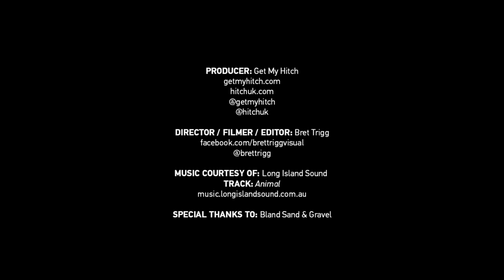Get My Hitch presents hitchikers Featuring Andrew Ahumada, Kyle Baldock, Logan Martin & Todd Meyn.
Hitch     (/hiCH/)

"To move (something) into a different position with a sudden movement:"

This is exactly what hitch is going to do for BMX in Australia.
Here is a project built by riders for riders. the first of many to follow.

Riders:
Andrew Ahumada - @andrewminiahumada
Kyle Baldock - @kylebaldock1
Logan Martin - @loganridesbikes
Todd Meyn - @tmeyn
Joel Neale - @bailv

Track - Animal.